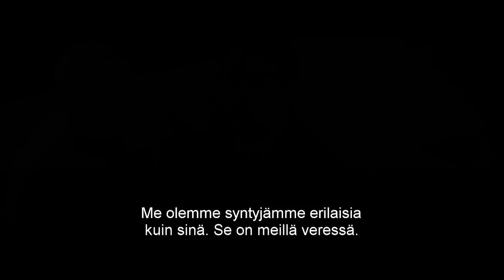The Great Gatsby - Kultahattu -elokuvan traileri 3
THE GREAT GATSBY - KULTAHATTU elokuvateattereissa 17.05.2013

Baz Luhrmannin ohjaama F. Scott Fitzgeraldin klassikkoromaanin filmatisointi.

The Great Gatsby -- Kultahattu -tarinan keskiössä on kirjailija Fitzgeraldin itsensä oloinen aloitteleva kirjailija Nick Carraway (Tobey Maguire), joka saapuu keskilännestä New Yorkiin keväällä 1922 ja tutustuu kaupunkiin, jonka moraalin kieltolaki on höllentynyt, jossa jazz soi ja naisten korut kimmeltävät kilpaa kattokruunujen kanssa.

Jahdatessaan omaa amerikkalaista unelmaansa Nick tutustuu naapuriinsa, salaperäiseen miljonääri Jay Gatsbyyn (Leonardo DiCaprio), joka järjestää huvilallaan hulppeita juhlia ja joiden isännästä liikkuu toinen toistaan uskomattomampia huhuja. Samaan seurapiiriin kuuluvat myös Nickin serkku Daisy (Carey Mulligan) ja tämän siniverinen aviomies Tom Buchanan (Joel Edgerton).

Nick pääsee seuraamaan lähietäisyydeltä super-rikkaiden naapuriensa kiehtovaa maailmaa; heidän unelmiaan, juoniaan ja petoksiaan. Näistä hän kirjoittaa tarinan, jossa mahdoton rakkaus, vilpittömät unelmat ja väistämätön tragedia kohtaavat uskomattomalla tavalla.